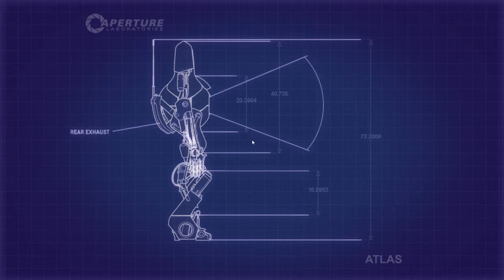Portal Laufstege : #06 Portal 2 | Together mit Z3ntusBl4ck | [DE/HD]